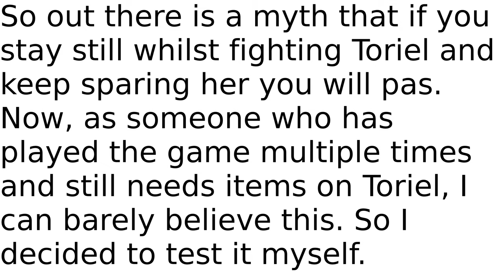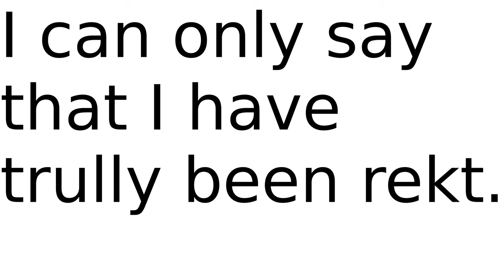Undertale Toriel myth tested